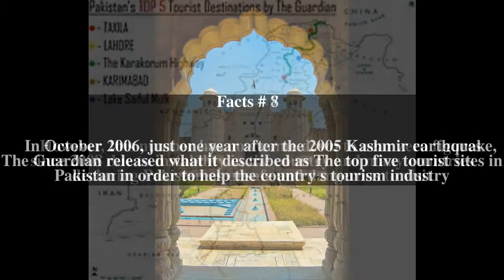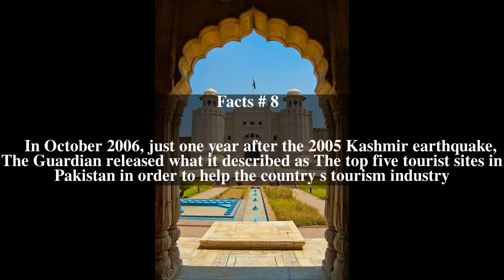Tourism in Pakistan Top # 14 Facts